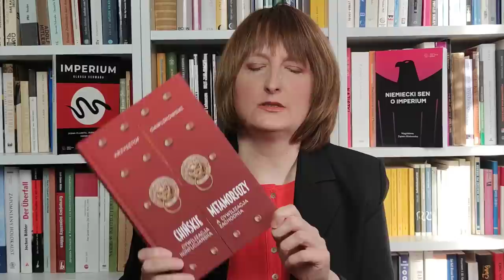Magdalena Ziętek-Wielomska: Globalne Południe vs. "Trójkąt bermudzki"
Instytut Badawczy Pro Vita Bona
Rozumieć, by dobrze żyć

Dane do przelewów zagranicznych:

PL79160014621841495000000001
SWIFT: PPABPLPK